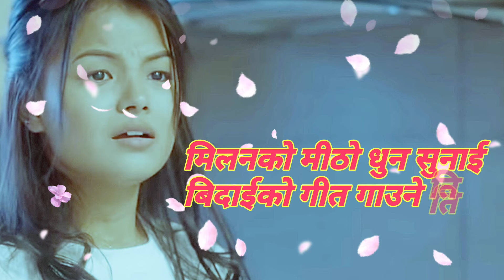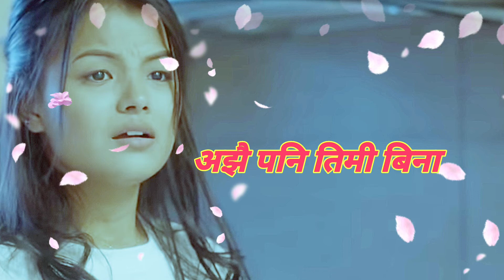Milanko mitho || melina rai || padam sadhana kulung || nepali sad song melina rai song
SONG : MILAN KO MITHO
SINGER : MELINA RAI
LYRICS /COMPOSE : PADAM SADHANA KULUNG
ARRANGE : PAAWAL CHAMLING RAI

New_Nepali_Song